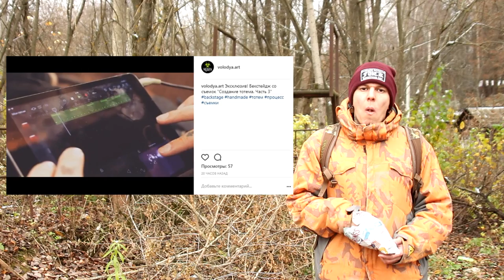Создание Тотема | Часть 3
И так, розыгрыш сюрприза от Volodya Art - скамейки для медитации с тематическим дизайном и духом природы - объявляется открытым!

Условия участия:

🖌Сделать репост данного поста и сохранять его у себя на стене до окончания конкурса;
🖌Выпить чайку и ждать объявления результатов

ВАЖНО!
Учитываются все репосты, сделанные строго до 12:00 следующей пятницы, 3-го ноября.
Сделавшие репост позже в список участников не попадают.

🔸Результаты будут объявлены в субботу, 4-го ноября, в 15:00.🔸